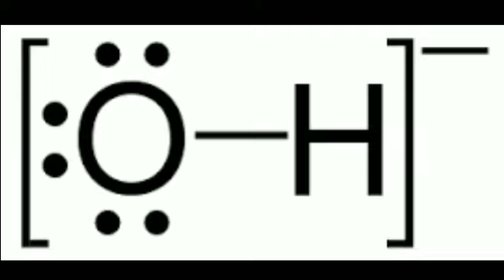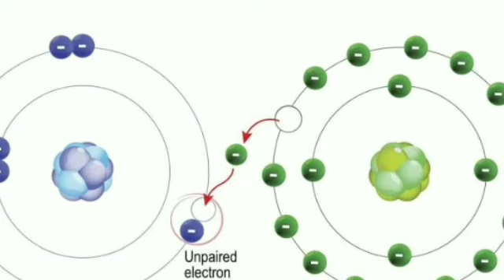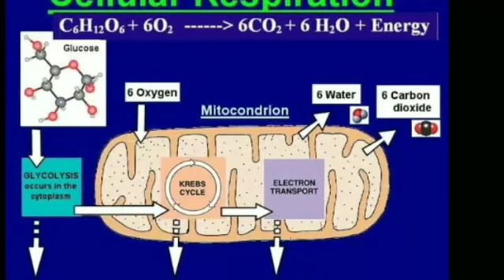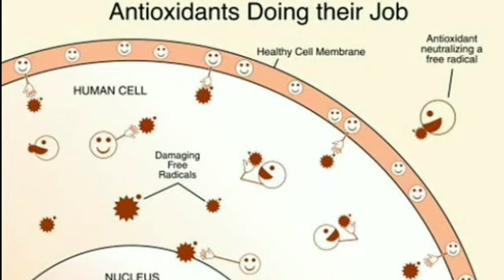Is oxygen Danger•|Oxygen killing you unpainfully| ஆக்சிஜன் ஆபத்தானதா?| Explain in Tamil